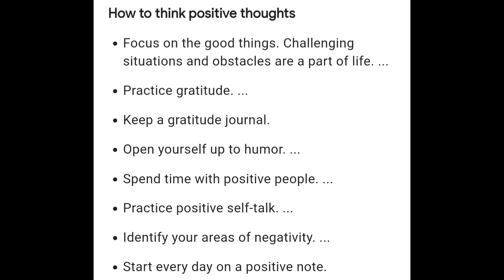Try to think positive thoughts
try to stay positive we all have too